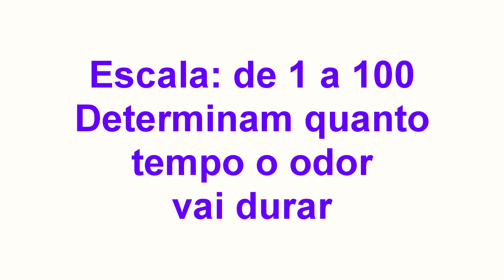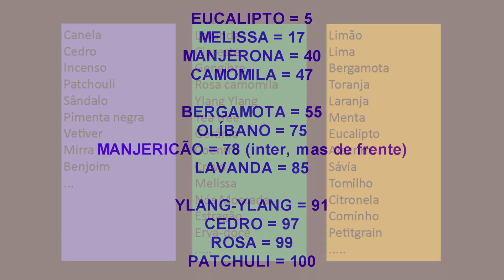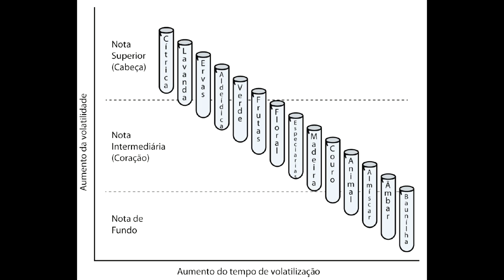Aromaterapia - Índice de Evaporação e Intensidade dos odores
Aromaterapia  - Índice de Evaporação e Intensidade dos odore.
Uma nova aula para você aprender a combinar os óleos essenciais e as diversas formas de utilização.💜 Você está buscando informações sobre óleos essenciais?

💜 Você está buscando informações sobre óleos essenciais? 😨 Então, esse canal com certeza irá te ajudar 😍

Tenha a mão aplicativo simples para consulta de informações de oleos essenciais e propriedades terapêuticas para o dia a dia.

Livros sobre óleos essenciais para ampliar seu conhecimento:

🌾Link de livros sobre Óleos Essenciais Excelentes:
🌾A BÍBLIA DA AROMATERAPIA Óleos Essenciais
🌿ÓLEOS ESSENCIAIS
🌿 A LAVANDA COMO CAMINHO (ÓLEO ESSENCIAL)
🌿O LIVRO DE RECEITAS DE ÓLEOS ESSENCIAIS
🌿 AROMATIZADOR SUPER EM CONTA USB
🌿 AROMATIZADOR VEICULAR MUITO BARATO

Eu também sou Empreendedora Online, então, Se você quer uma uma oportunidade de trabalho online, aceite este convite! 😍 essa é Sua oportunidade de AGORA! Vai, que ainda dá tempo

😍 Muito Obrigada🎉